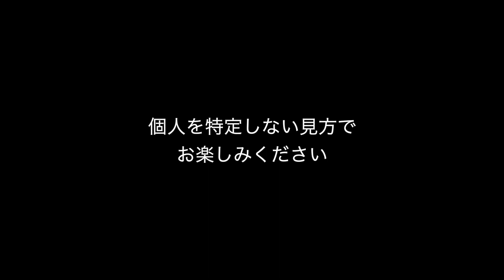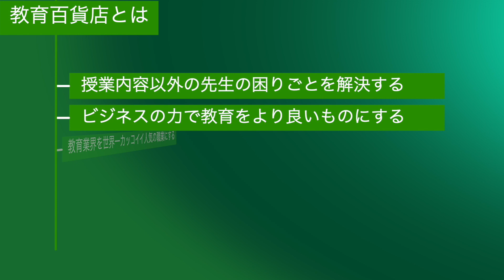明光義塾の現役社員が登場！幼稚園児まで通うとんでもない塾！【年収チャンネルパロディ塾講師版】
2024年10月13日（日）大阪会場

平野は今。